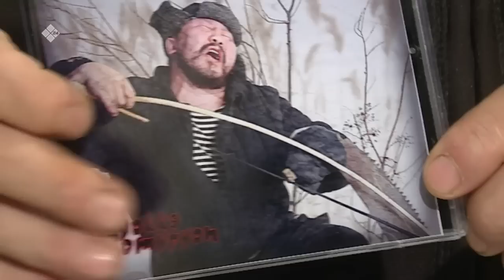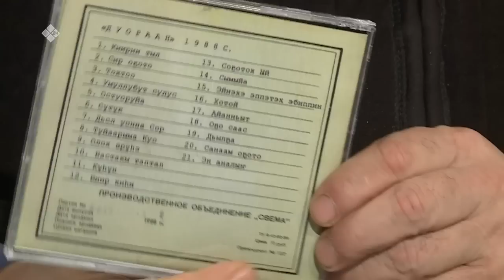«Сэһэн сирэ» биэриигэ: Бүөккэ Бөтүрүөп (06.03.23)